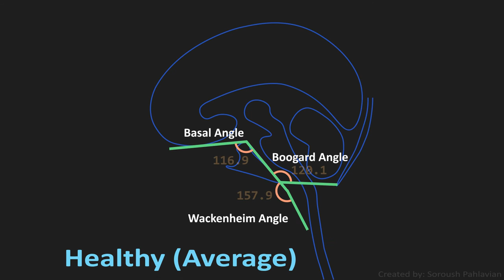Angles comp 4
The Chiari1000 identified three important cranial angles in adult women with Chiari that are different from healthy controls